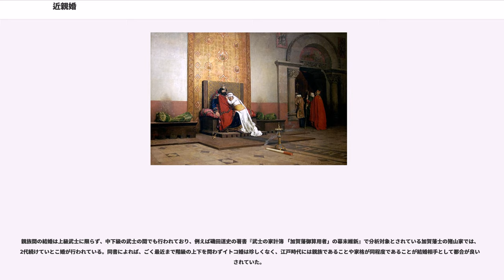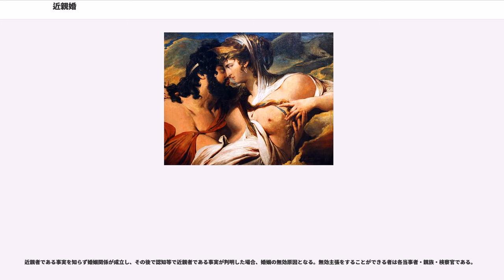近親婚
近親婚（きんしんこん）は、近い親族関係にある者同士が婚姻関係を結ぶことである。親子婚、兄弟姉妹婚、叔姪婚やいとこ婚等が例として挙げられるが、近親の定義は社会によって様々である。

近親者同士の性行為そのものを意味する近親相姦との相違に注意。

世界各地の創造神話では、神々や創造直後の人間が近親婚を行い、神や人口を増やす描写があることが多い（ヒエロスガモス）。

古代エジプトなどにおいては、近親婚が容認されたり、むしろ奨励されたりしていたケースもある。古代エジプトの王家では父と娘の婚姻例もあり、エジプト第19王朝のファラオであるラムセス2世は自分の娘達と結婚した。権力者が長い世代にわたって同族による主権を維持すると、血統の純潔性を保とうとする意味から近親婚が多くなる。

だが、山内昶はエジプトの近親婚について、2世紀の記録で113例の婚姻のうち20%に当たる23例が（兄弟姉妹婚）キョウダイ婚であったとされる話を挙げ、特に王族に限った話ではなかったと指摘している。

パルティア史の記録文献においては母と息子の婚姻例も存在し、元々は古代ローマの女奴隷であったムサが国王フラーテス4世との間にフラーテス5世をもうけた後、息子と謀って夫を殺害し国王となった息子と結婚したと伝えられている。だが、この結婚が一因で周囲に反発されフラーテス5世は廃されたという。

古代ペルシャの母子結婚は、シャルル・ド・モンテスキューの『法の精神』でも近親婚の規制は自然法か市民法かという問題の絡みで触れられているが、母親と結婚したのはゾロアスター教という理由があったものであり、自然の秩序に基づいた行動とはいえないと論じている。

イラン発祥の宗教ゾロアスター教では、父と娘、母親と息子、兄妹・姉弟間の結婚をフヴァエトヴァダタと呼び最大の善行とする。

ヨーロッパの多くの国では、王族の結婚による領地拡大政策を行った結果として近親婚が増え、遺伝性の病気が王族の一部に見られることもある。ハプスブルク家と下顎前突症など。

他方、カトリックでは、教会法によって教会式親等計算で当初は4親等以内、中世では7親等以内（時代によってはさらに広範囲）の近親婚を禁止していた。これを現在の日本の法律で用いられるローマ式親等計算に換算すると、それぞれ最大で8親等以内、14親等以内の近親婚を禁止していたことになる。又従姉ベルト・ド・ブルゴーニュとの再婚が原因で破門を受けたフランス王ロベール2世のような例もある。

しかしヨーロッパの王族、貴族は同ランクの者との婚姻を繰り返したため、近親婚を避けることは事実上不可能になり、気付かなかったことにしたり教会に特別免除をもらうことによって、有名無実なものとなった。事実上容認された近親婚の範囲は地域によって異なるが、スペイン・ポルトガルの王族やドイツ諸侯の間では叔姪婚がしばしば行われた。顕著な例としてスペイン・オーストリアのハプスブルク家が挙げられる。フランスでも、カペー朝後期以降はロベール2世の子孫の間で又いとこ婚やいとこ婚が一般化している。ただし、離婚（婚姻の無効）や他人の結婚に異議を申し立てる時には、近親婚であることが理由として利用された。

グルジア人の間では慣習上、結婚対象者との間には、7代遡っても共通の祖先がいないことが条件となっている。同時に、キリスト教会での「洗礼親」（実の親が友人に頼むことが多い）も「親」と見なされるので、小さな街では結婚対象者が限られてしまうことになる（現実的ではないので、この点については目をつぶることもある）。また、仮に縁戚関係がなくても同姓の異性との婚姻は避けられる。これらの事情から、いとこ婚などはもってのほかとされている。

イスラム文化圏では、血縁の濃さを喜ぶ傾向、またムハンマドの第7夫人ザイナブがムハンマドの従妹であったことから、いとこ婚が多い。中でも、父方平行いとこ婚（ビント・アンム婚）が尊ばれる。クルアーンに記述された、婚姻が禁じられた近親者の一覧の中にも、いとこは書かれていない。

タイの国王であるラーマ5世は数人の異母妹と結婚しているが、ラーマ5世の場合は迎えた妻の数がかなり多く、数人程度では子孫の多様性の妨害にはならないという事情もあった。

中国においては周代以降の慣習で同姓不婚の原則があり、同姓間の近親婚については避けられるが、異姓間の近親婚が行われる例が見られる。前漢で恵帝が同母姉・魯元公主の娘である張氏を皇后に、武帝が父の同母姉・館陶長公主の娘である陳氏を皇后に、ま...